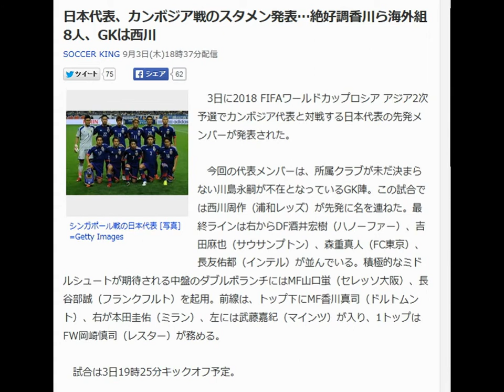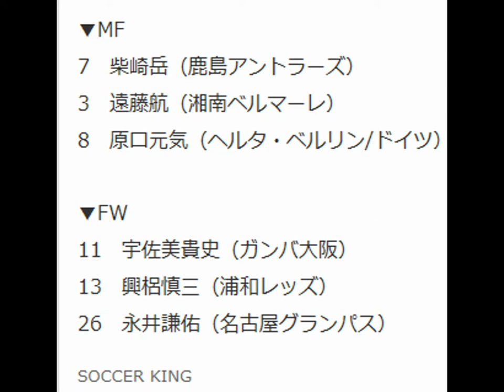日本代表、カンボジア戦のスタメン発表…絶好調香川ら海外組8人、GKは西川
SOCCER KING 9月3日(木)18時37分配信

シンガポール戦の日本代表 [写真]=Getty Images

　3日に2018 FIFAワールドカップロシア アジア2次予選でカンボジア代表と対戦する日本代表の先発メンバーが発表された。

 　今回の代表メンバーは、所属クラブが未だ決まらない川島永嗣が不在となっているGK陣。この試合では西川周作（浦和レッズ）が先発に名を連ねた。最終ラインは右からDF酒井宏樹（ハノーファー）、吉田麻也（サウサンプトン）、森重真人（FC東京）、長友佑都（インテル）が並んでいる。積極的なミドルシュートが期待される中盤のダブルボランチにはMF山口蛍（セレッソ大阪）、長谷部誠（フランクフルト）を起用。前線は、トップ下にMF香川真司（ドルトムント）、右が本田圭佑（ミラン）、左には武藤嘉紀（マインツ）が入り、1トップはFW岡崎慎司（レスター）が務める。

 　試合は3日19時25分キックオフ予定。

■日本代表先発メンバー

▼GK
 12　西川周作（浦和レッズ）

▼DF
 19　酒井宏樹（ハノーファー/ドイツ）
22　吉田麻也（サウサンプトン/イングランド）
6　森重真人（FC東京）
5　長友佑都（インテル/イタリア）

▼MF
 16　山口蛍（セレッソ大阪）
17　長谷部誠（フランクフルト/ドイツ）
10　香川真司（ドルトムント/ドイツ）

▼FW
 4　本田圭佑（ミラン/イタリア）
14　武藤嘉紀（マインツ/ドイツ）
9　岡崎慎司（レスター/イングランド）

▼GK
 1　東口順昭（ガンバ大阪）
23　六反勇治（ベガルタ仙台）

▼DF
 21　酒井高徳（ハンブルガーSV/ドイツ）
15　丹羽大輝（ガンバ大阪）
2　米倉恒貴（ガンバ大阪）
20　丸山祐市（FC東京）

▼MF
 7　柴崎岳（鹿島アントラーズ）
3　遠藤航（湘南ベルマーレ）
8　原口元気（ヘルタ・ベルリン/ドイツ）

▼FW
 11　宇佐美貴史（ガンバ大阪）
13　興梠慎三（浦和レッズ）
26　永井謙佑（名古屋グランパス）